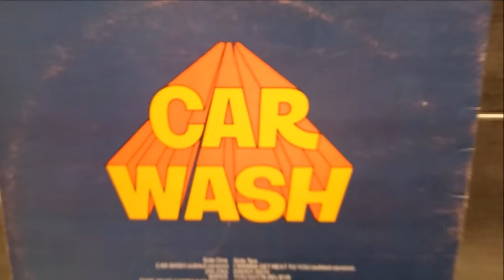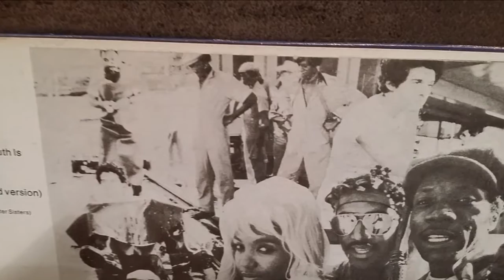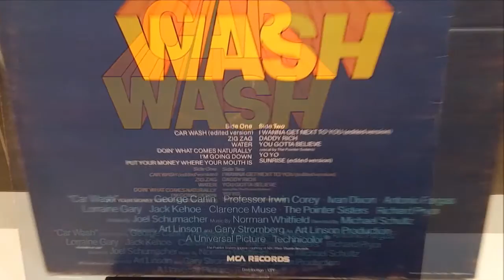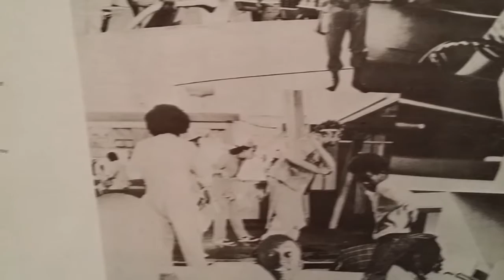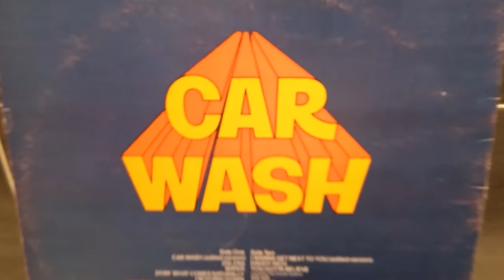ROSE ROYCE.YO YO